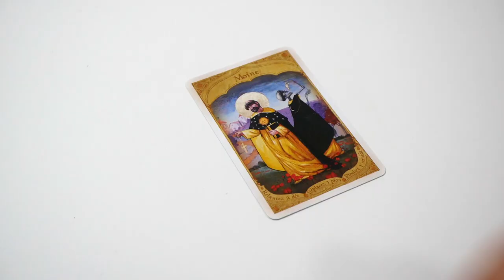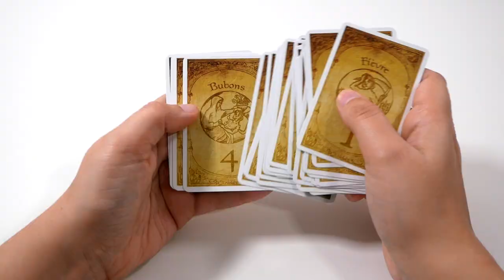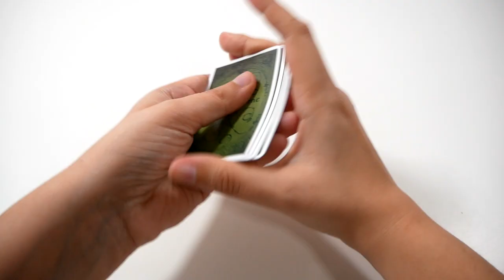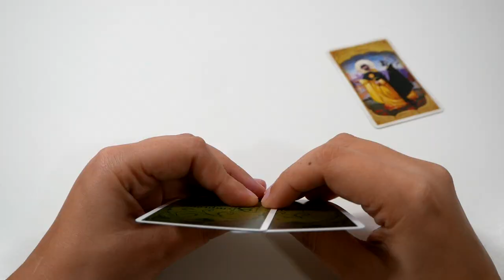Bristol 1350 - le jeu en 3 minutes !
Bristol 1350 est un jeu de course et de stratégie à rôles cachés. Les joueurs tentent de sortir le plus vite possible de Bristol en bonne santé… ou de condamner tout le monde à une mort atroce.

Informations sur le jeu :
●  30 minutes
● Auteur : Travis Hancock
● Illustrateur : Holly Hancock, Sarah Keele
● Editeur : Lucky Duck Games